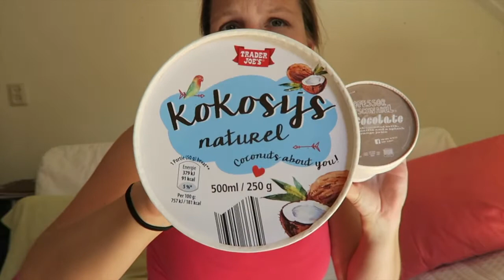Vegan IJS| Niceceream| traderJoes| professor Grunschnabel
Het zonnetje schijnt en dus is het tijd voor VEGAN IJS of Nicecream.
Voor deel van nicekream, het is goed koop je maakt het zo als jij het lekker vind.
daar naast heb ik en korte vergelijking gedaan van trader joes (waar van ik al heel blij ben dat i vegen is) en professor grunschnabel (wat een Nederlands merk is!)